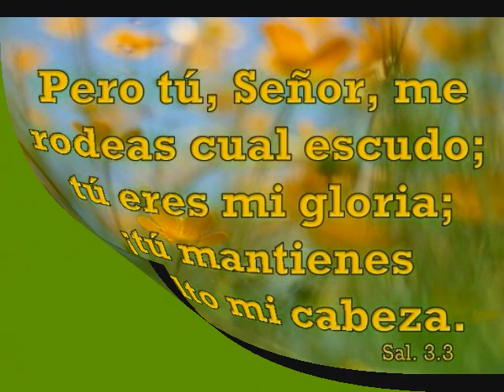Salmo 3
Coro Juvenil: LUZ DE LA AURORA